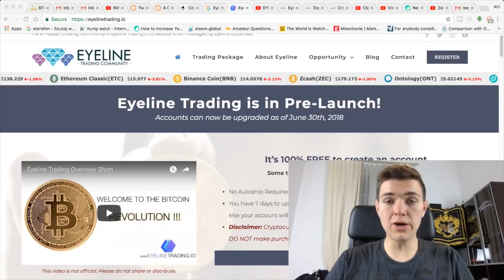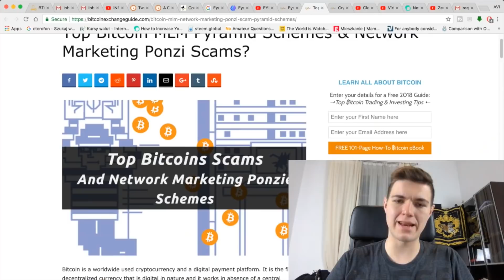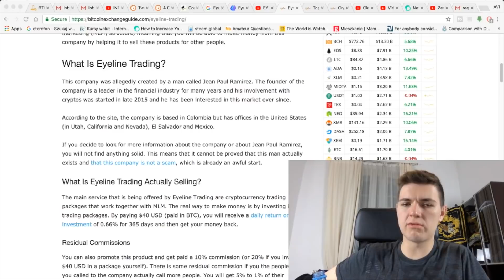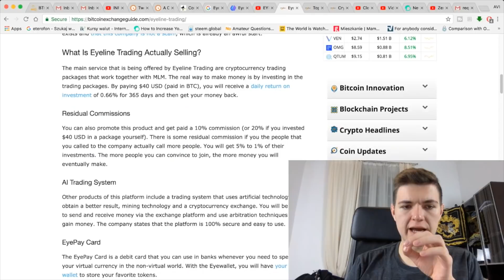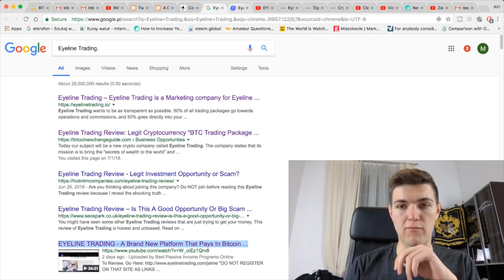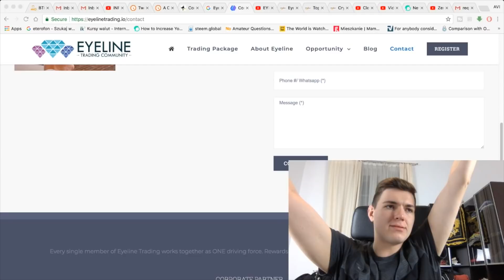ANOTHER CRYPTO PONZI - HIDING IN PLAIN SIGHT!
-bitcoin price
-altcoin
-top altcoins